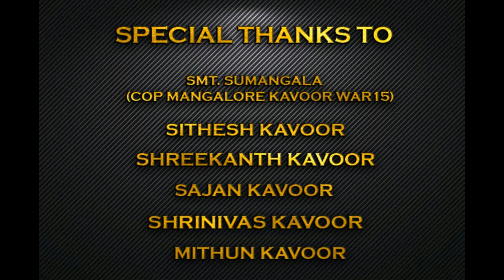Mahimeda Babbuswami Tulu bhakthi Album song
Song :- Mahimeda Babbuswami
Singer & Lyrics  :- Manish Kuthar
Videographic :- Nikhil Kavoor
Editographic :- Varun Kudla

This song is about Kavoor Tulunad Sathya Babbuswami Kavoor